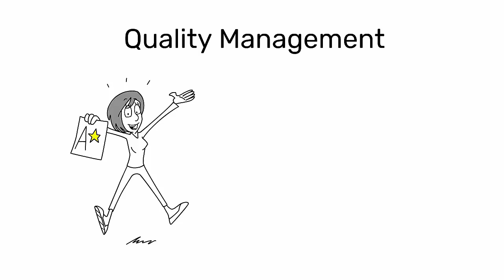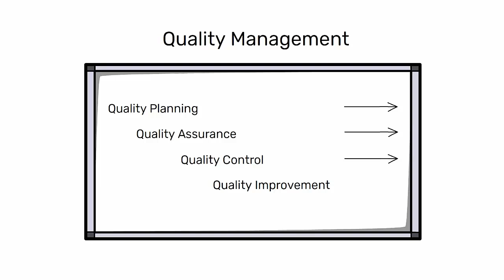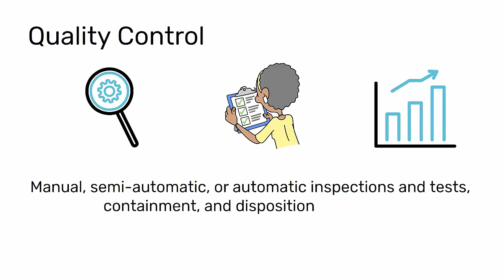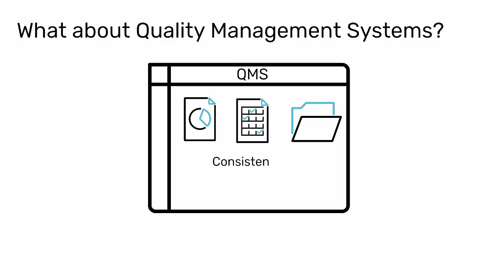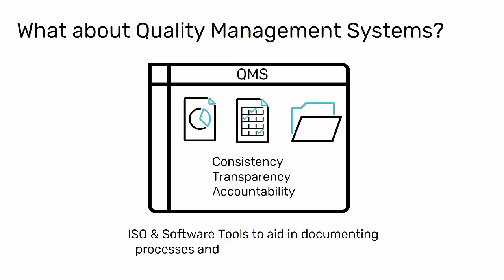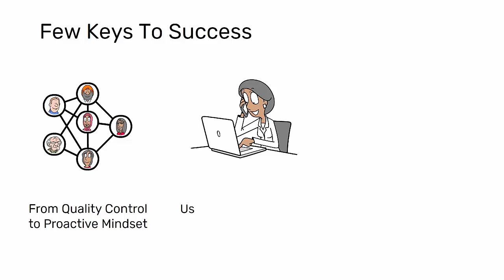Quality Planning vs Quality Assurance vs Quality Control | Quality Management System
This video delves into the critical components of quality management, helping you understand the distinctions and interconnections between Quality Planning, Quality Assurance, Quality Control, and Quality Improvement.

For more insights on quality management, problem-solving, and operational excellence, don't miss out on these excellent resources from Belt Course!

This mini-course can help you understand why Quality Management should focus on the total cost of quality, and how to expand the bandwidth of the Quality Department to engage more employees in improving quality and reducing costs.

Shift your organization’s focus from reactive firefighting to proactive quality management.

Learn how to integrate quality processes across departments, utilize technology for better outcomes, and foster teamwork for continuous improvement.

📚 Chapters:

[00:00] 🌟 Quality Management Overview

[01:10] 📋 Components of Quality Management

[03:16] 🛠️ Quality Management Systems

[04:13] 🚀 Journey to Excellence

📌 Useful Resources

Hi,

my name is Mark Anderson a 20+ year Lean Expert.
I have created LeanVlog because I want to spread Lean Thinking worldwide and I think the video is the most effective way to teach, learn, and spread knowledge.

If you want to stay in touch with me you can choose the channel you prefer.